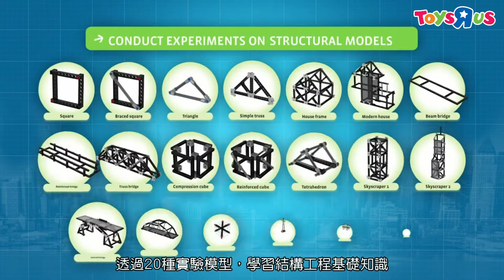Gigo 科技積木 創新科技系列 —結構密碼- 橋樑與摩天大樓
此套組帶你一步步建造各式各樣的橋樑，例如：斜張橋，桁架橋，拱橋，梁橋，吊橋，懸臂橋等，也讓你瞭解摩天大樓的演變歷史。
瞭解結構工程的基礎知識，你可以輕易製作出可供實驗和玩耍的模型。立即購買

This Is A Real Learning Kit Where You Can Try And Experiment With All The Key Classic Aspects Of Structural Engineering.